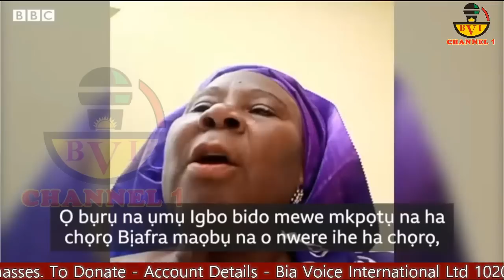Negotiate With Biafra Agitators Or Nigeria Will Burn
She Spoke Our Boldly
She Is A Former Minister
And You Need To Hear My Response

Account Details:

Naira Account:
Account Name: Bia Voice International Ltd.
Bank Name: United Bank Of Africa - UBA.
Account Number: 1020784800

Dollar (USD) Account:
Bank name: First Bank Plc
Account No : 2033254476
Swift code : FBNINGLA
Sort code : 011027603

Cheers.